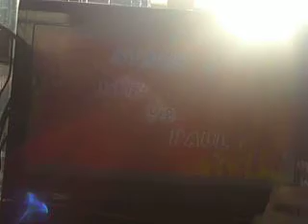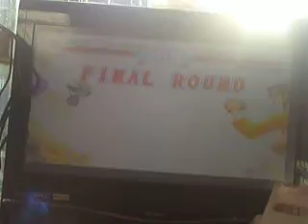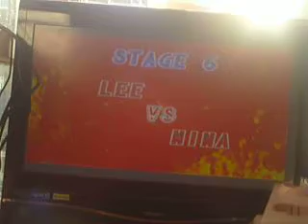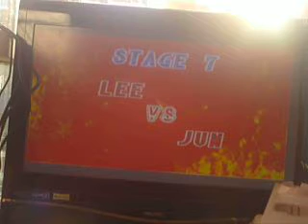Tekken 2 Lee Chaolon